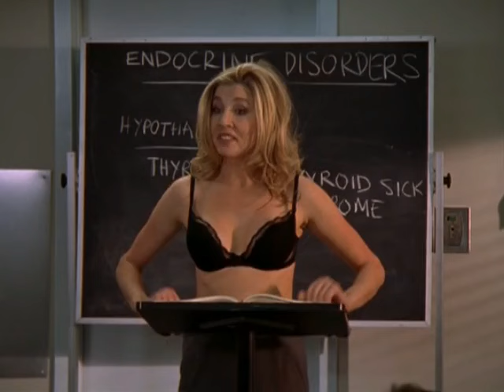Le meilleur de Scrubs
Les meilleurs moments de la série Scrubs les 182 épisodes sur 9 saisons.
27 minutes et 38 secondes de pur bonheur.